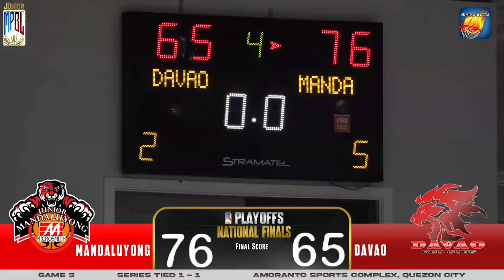JUNIOR MPBL FINALS | GAME 3 | MANDALUYONG VS DAVAO HIGHLIGHTS 18U | BEST OF THREE SERIES